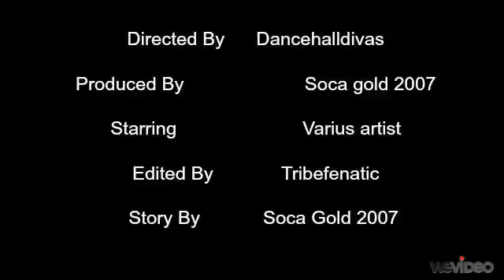Rikki Jai Last Band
Soca gold 2007 Album featured artist Rikki Jai